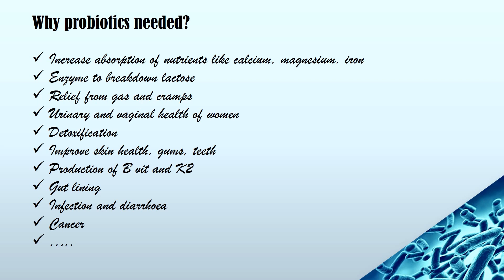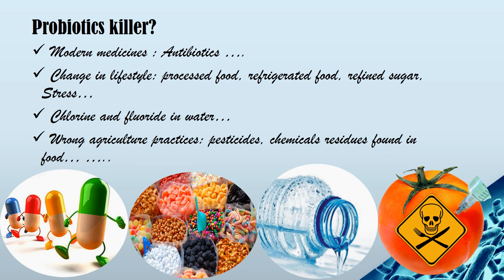Why Probiotics important?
What is probiotics?
 - Probiotics are living bacteria that help to maintain the natural balance of organisms in the gut
 - These bacteria help to absorb nutrients in their digestive tract and helps to fight infection.
 - More than 100 trillion bacteria lives in our digestive tract